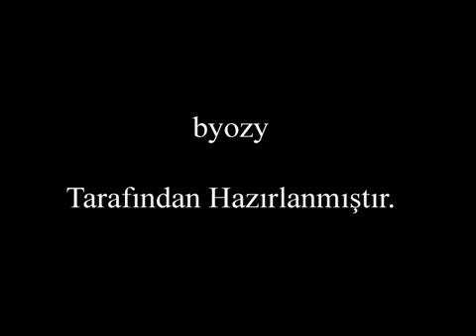Ömer Ustaömer Bilek Güreşi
PROFESYONELLER İÇİN BİLEK GÜREŞİ ANTRENMANI ve DETAYLI EĞİTİM SETİ
EVDE DAMBIL İLE BİLEK GÜREŞİ ANTRENMANI ve DETAYLI EĞİTİM SETİ

OYNATMA LİSTELERİNİ TIKLAYARAK İSTEDİĞİNİZ VİDEO TÜRÜNE KOLAYCA ULAŞABİLİRSİNİZ

1 BİLEK GÜREŞİNDE SOKAĞIN KRALI ve MEYDAN OKUMA MAÇLARI

3 BİLEK GÜREŞİNDE EN GÜÇLÜ MESLEKLER İLE BİLEK GÜREŞİ YAPIYORUZ

6 SOSYAL MEDYADA FENOMEN OLMUŞ KİŞİLERİN BİLEK GÜREŞİ İLE İLGİLİ VİDEOLARI

11 CHALLENGE OYNATMA LİSTESİ GRİP, V TAMBUR, AŞAĞIDAN SARMAL VS

13 BİLEK GÜREŞİ EKİBİMİZ. ASLAN POLAT, CEVİZCİ ALİ, ERTUĞRUL ATAÇ, ÖMER USTAÖMER

17 VÜCUT GELİŞTİRME VE BİLEK GÜREŞİ İÇİN AĞARLIK ANTRENMANLARI

İnstagram´dan bizi takip edin ve yeniliklerden haberdar olun.

Merhaba, Ben Ömer, Tecrübelerimi sizlerle paylaşmak istiyorum. 26 yıldır Bilek Güreşi sporuyla ilgileniyorum. 16 Türkiye birinciliğim  ve Türkiye genelinde 60 dan fazla birinciliğim var. Yarışmacı arakaşlar yada çevresindekileri nasıl yeneceğini öğrenmek isteyenler için bu sporun inceliklerini buradan paylaşmak ve sizi bu spor hakkında detaylı bilgilendirmek istiyorum.

| dünya bilek güreşi şampiyonu | bilek güreşi teknikleri | bilek güreşi antrenmanı | bilek güreşi şampiyonu |